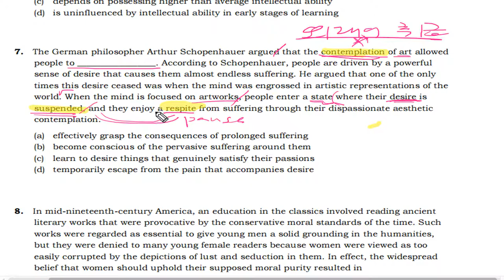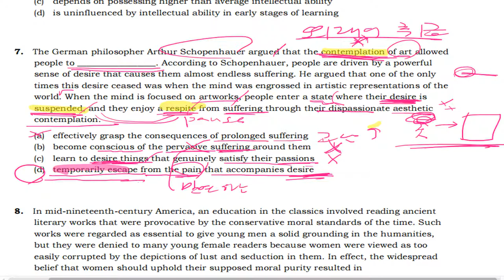텝스 독해 파트 1 Q 7 B 206